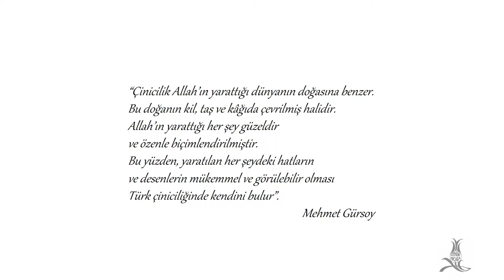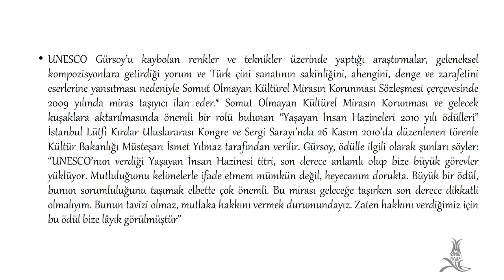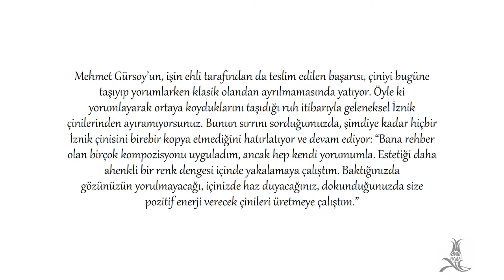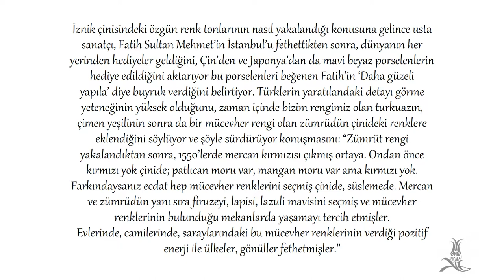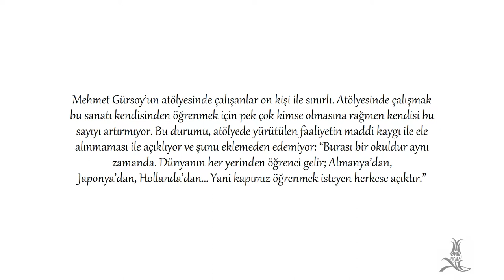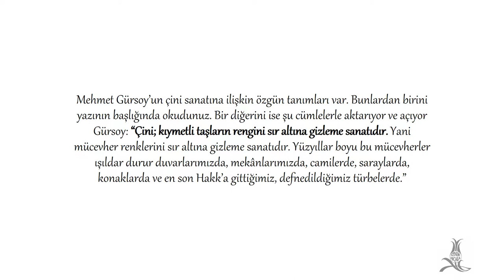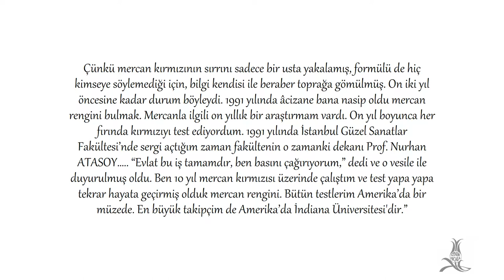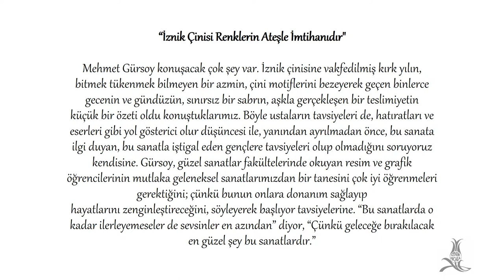Iznik Tiles by Unesco awarded world famous artist Mehmet Gursoy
Unesco Living Human Treasure Mehmet Gursoy is renowned, rediscovering the art of iznik tiles and ceramics which was lost in the 17th.